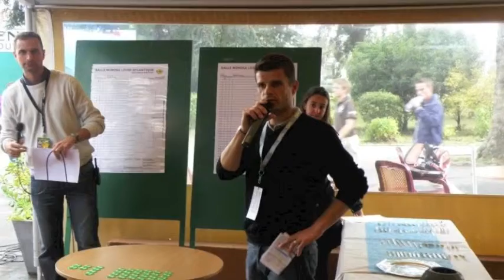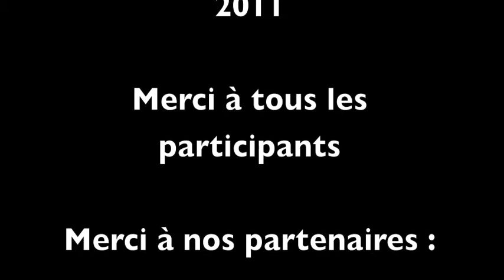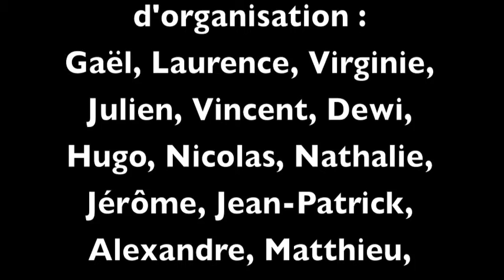Balle Mimosa Loire Atlantique 2011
Ce petit film retrace la folle semaine lors du tournoi de la Balle Mimosa 2011